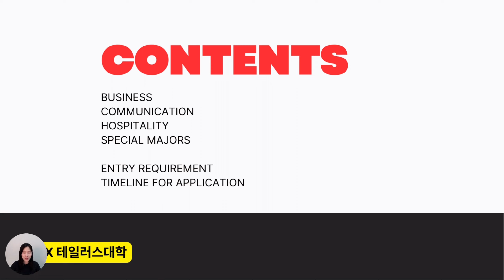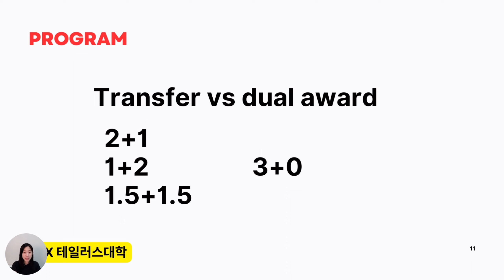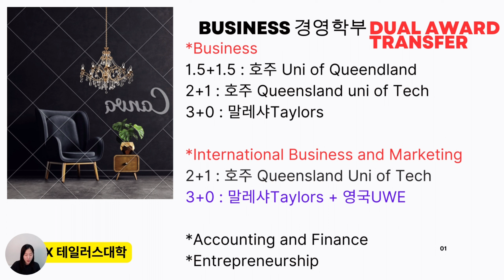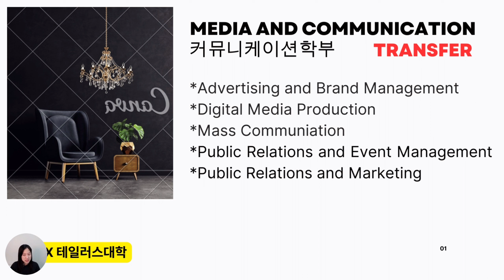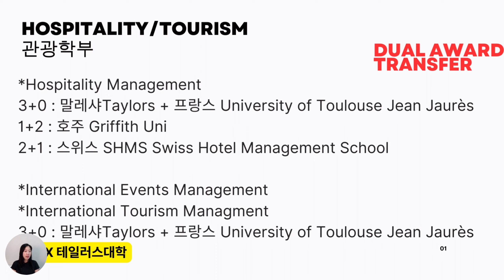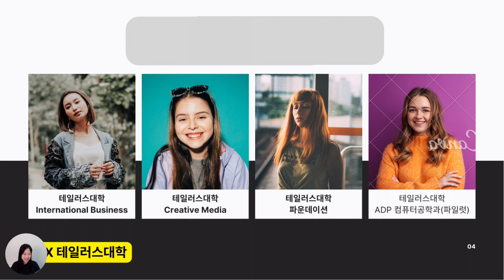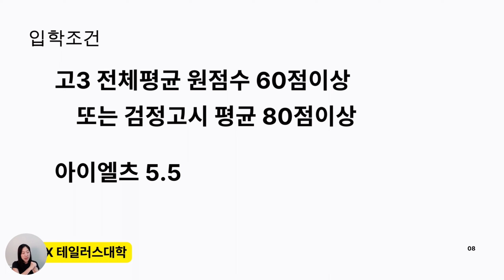말레이시아1.5년 호주퀸즐랜드대학교1.5년 유학가기 테일러스대학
[정쌤과 소통할 수 있는 방법!]